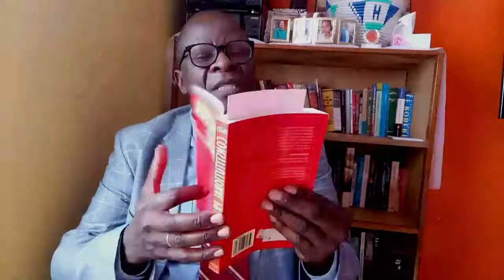Series 004: THE MIJIKENDA IN KENYA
ijikenda ("the Nine Tribes") are a group of nine related Bantu ethnic groups inhabiting the coast of Kenya, between the Sabaki and the Umba rivers,.The nine Ethnic groups that make up the Mijikenda peoples are the Chonyi, Kambe, Duruma, Kauma, Ribe, Rabai, Jibana, Giriama, and Digo. The Digo are southern Mijikenda while the others are northern Mijikenda.[3] The Digo are also found in Tanzania due to their proximity to the common border.